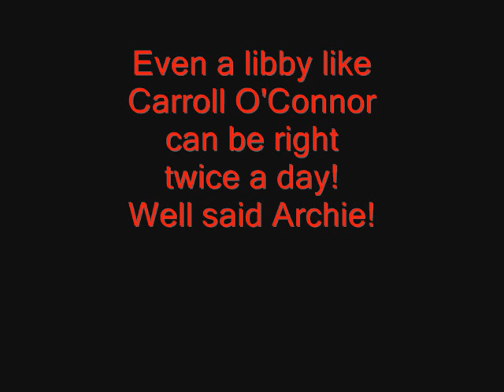archie bunker on barack obama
archie bunker gives his learned opinion on barack hussein obama